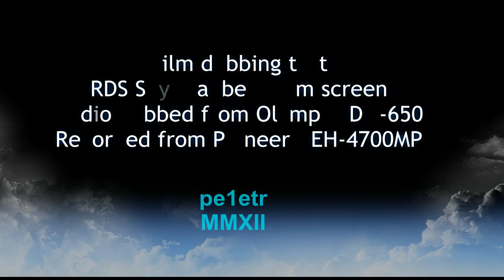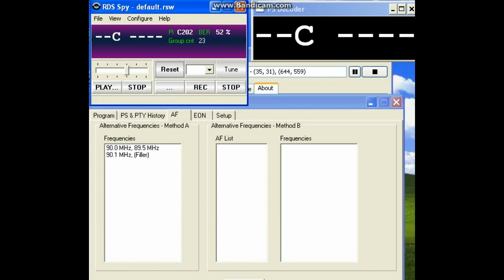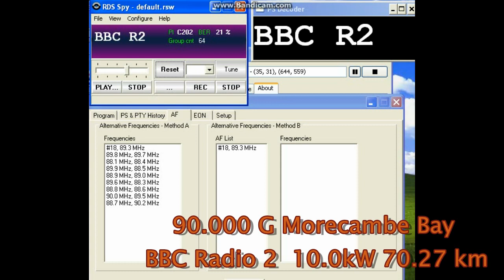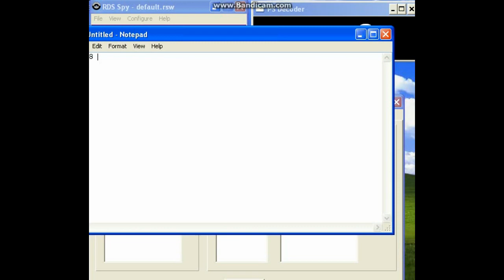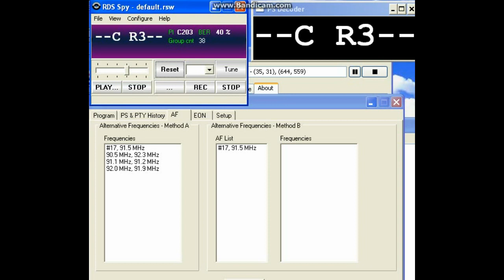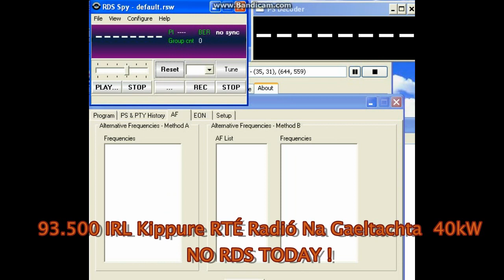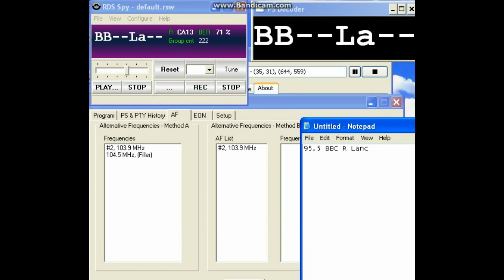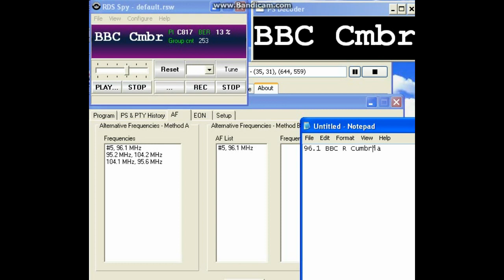Audio Dub test RDS Spy screen grab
Test: Dubbing audio recorded from Pioneer DEH-4700MP car stereo using an Olympus DM-650 digital voice recorder, on to a video of RDS Spy data grabbed from the screen with Bandicam. (Upscaled to 720p HD)

Blackpool UK 28th Aug 2012